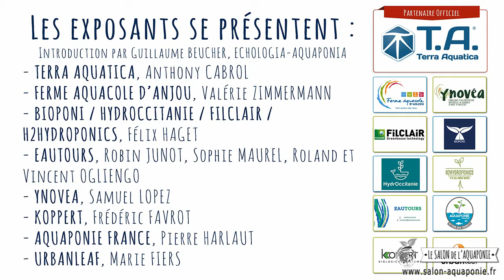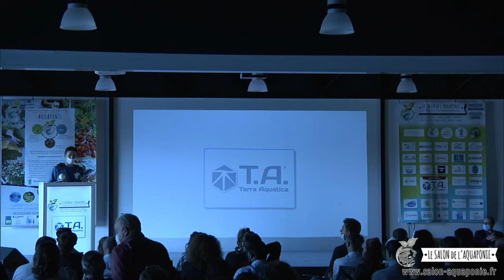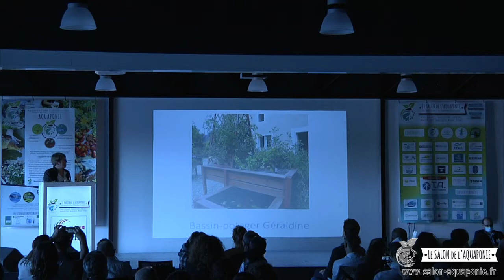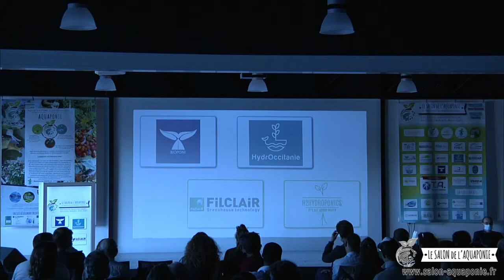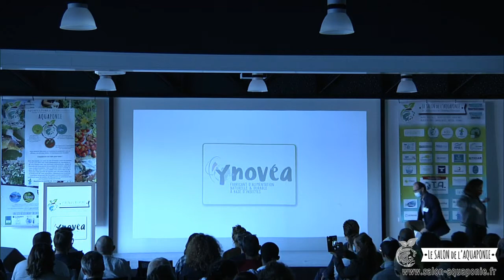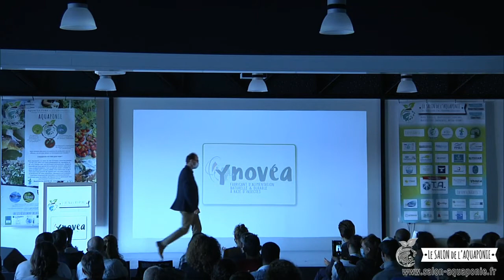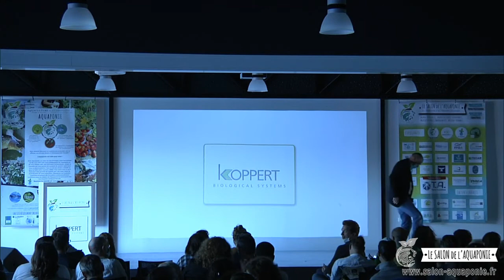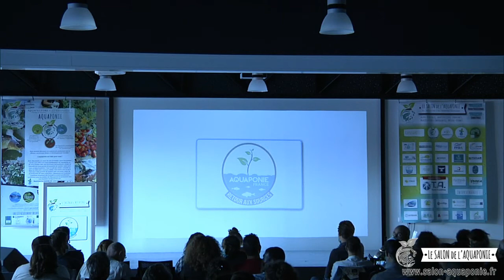Salon aquaponie 2020 - 26 - Les Exposants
Salon de l'aquaponie 2020 - Part 26 :
Les exposants se présentent :
       - Introduction par Guillaume BEUCHER, AQUAPONIA
       - TERRA AQUATICA, Anthony CABROL
       - FERME AQUACOLE D'ANJOU, Valérie ZIMMERMANN
       - BIOPONI / HYDROCCITANIE / FILCLAIR / H2HYDROPONICS, Félix HAGET
       - EAUTOURS, Robin JUNOT, Sophie MAUREL, Roland et Vincent OGLIENGO
       - YNOVEA, Samuel LOPEZ
       - KOPPERT, Frédéric FAVROT
       - AQUAPONIE FRANCE, Pierre HARLAUT
       - URBANLEAF, Marie FIERS